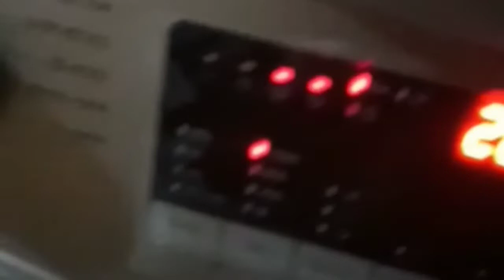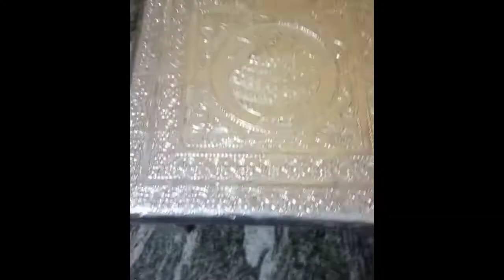My garden and going to my friend house, ಸಂಕಷ್ಟ ಪೂಜೆ